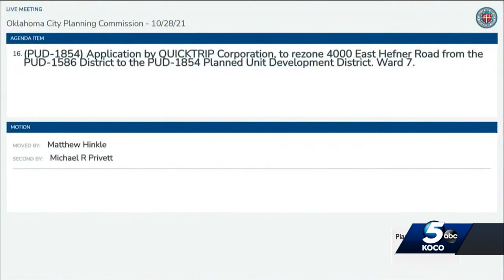Oklahoma City planning commission approves QuikTrip's application